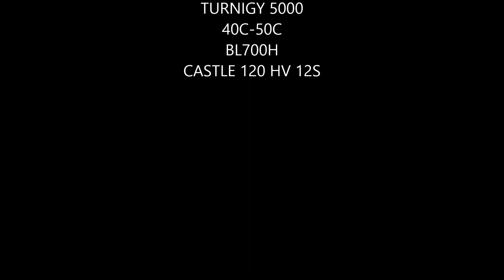JohnC Trex 700E DFC HV IRCHA 2014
This is my Trex 700 at IRCHA this year ! Watch in HD !